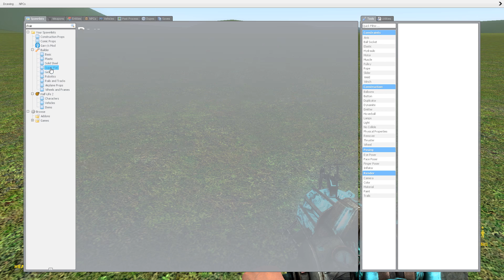Garry's Mod|MEDICS KEEP FOLLOWING ME|Gaming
Hi everyone I am playing Garry's mod again.
I was requested to do another gameplay from my friend.